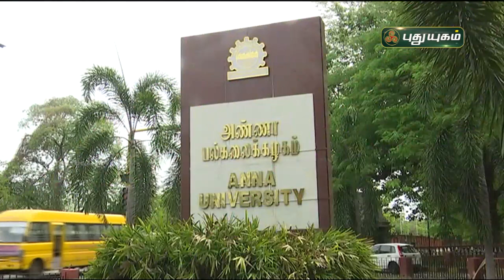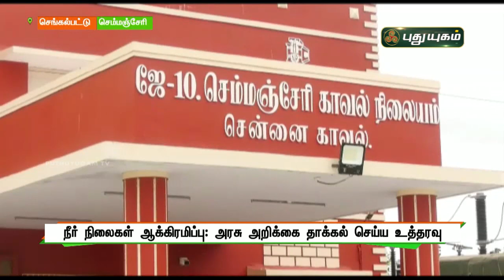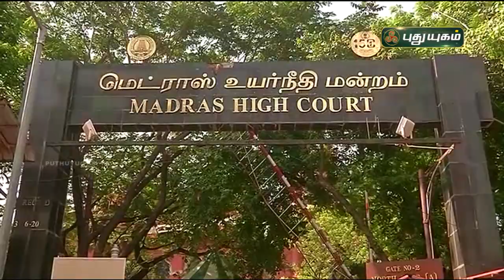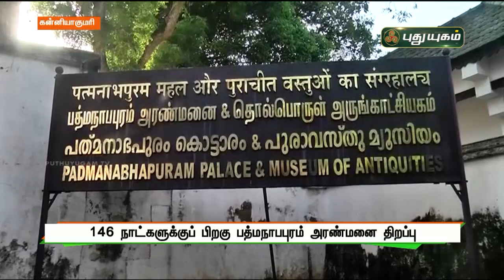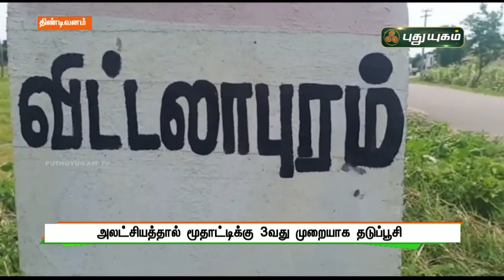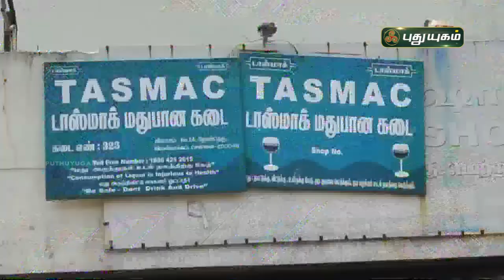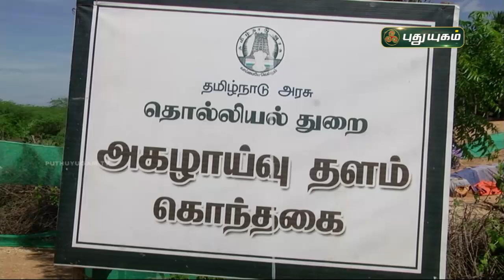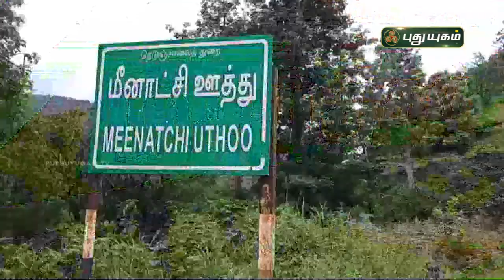புதுயுகம் செய்திகள் | 8 PM News | 14/09/2021 | PuthuyugamTV